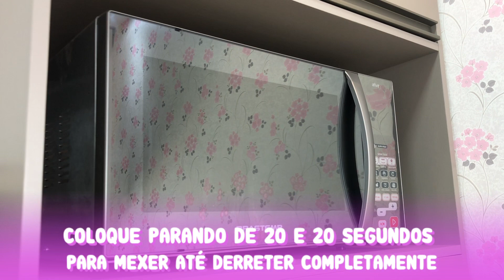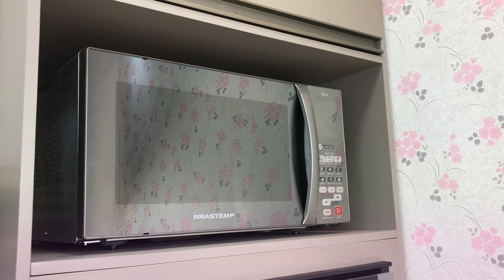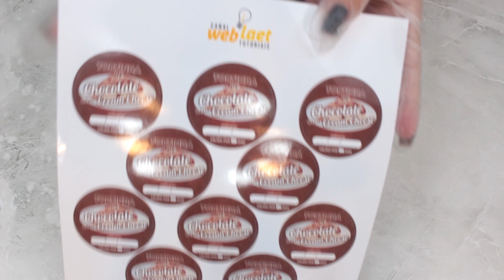TORTINHA DE CHOCOLATE COM CHEESECAKE - FAÇA E VENDA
Tudo prontinho pra você adaptar e postar no seu Instagram, vem tudo pronto!😱

Genteee!!! Isso vai economizar muuuito o seu tempo e vc vai poder ter uma ferramenta de venda atualizada, profissional, e muito facilmente atrair mais vendas e chamar muito a atenção dos clientes!
Você vai amar!!!💕

Essa é uma receita de tortinha com um cheesecake delicioso! Ideal para vender principalmente. Mas também uma ótima opção para servir em festas em geral ou para fazer em uma travessa e servir para a família e visitas.😋

Sou eu que faço!!!🥰🥰🥰
Encomende sua caricatura e figurinhas de celular por um preço maravilhoso, clique nesse link para saber mais

INGREDIENTES E PREÇOS:

PREPARO DA FAROFA DE BISCOITO:
200 gramas de biscoito maizena de chocolate = R$ 2,98
80 gramas de margarinha derretida = R$ 0,79

PREPARO DO RECHEIO:
400 gramas de cream cheese = R$ 13,30
120 gramas de margarina = R$ 1,19
150 gramas de chocolate fracionado branco = R$ 3,15
01 caixa de chantilly (200 gramas) = R$ 4,49
01 barra de chocolate ao leite de 90 gramas = R$ 4,89

PARA DECORAR:
100 gramas de chocolate fracionado meio amargo = R$ 2,10

TOTAL DA RECEITA = R$ 32,89

RENDIMENTO = 14 TORTINHAS

EMBALAGEM:
Potes de 100 ml com tampa
Marca: Intraplast
Referência: i465
Cada pote sai por R$ 0,25

CONSERVAÇÃO = Na geladeira

SUGESTÃO DE VALOR PARA VENDA = R$ a R$ 5,00 à R$ 6,00

Obs1: Para ficar mais barato tente comprar produtos na promoção, se comprar em maior quantidade diminui o preço mais ainda. Os valores que eu coloquei são dos produtos comprados na unidade e sem nenhuma promoção.

Obs2: Os valores dos produtos e para venda dependem totalmente da região que você mora. Em alguns lugares esses produtos são mais valorizados (e menos também) do que outros.

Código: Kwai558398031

Carolina Ramos Carvalho Nunes
CAIXA POSTAL = 70
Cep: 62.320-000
Tianguá-Ceará